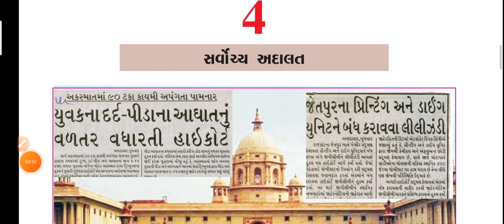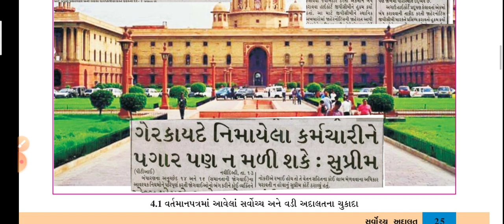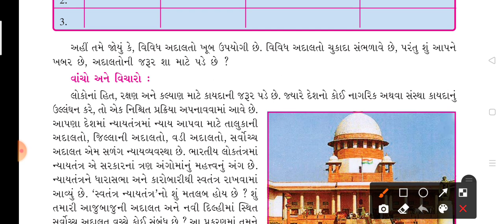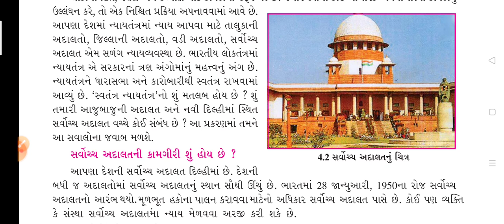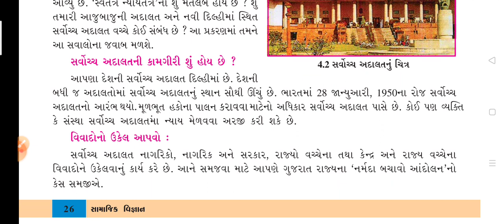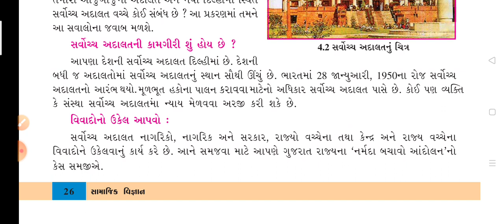std 8 ss ch 4 part 1